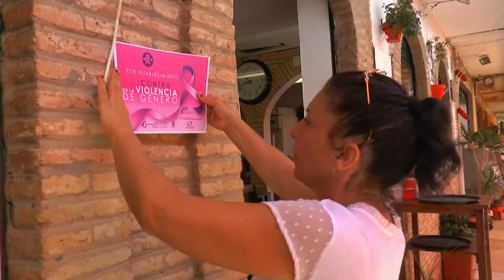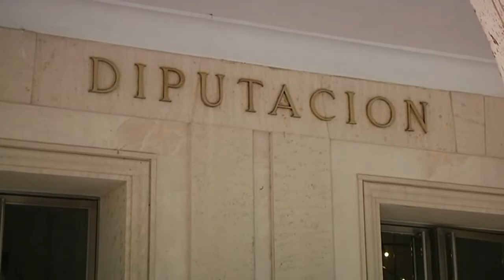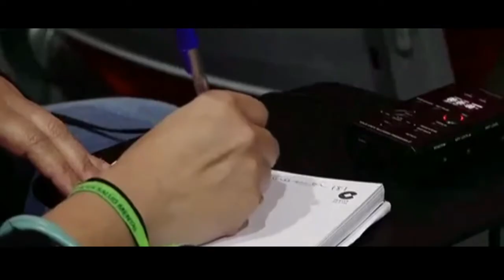RESUMEN DE MEDIOS 15-07-19